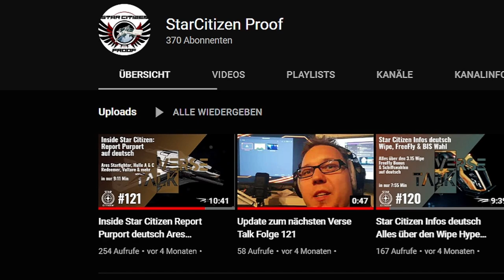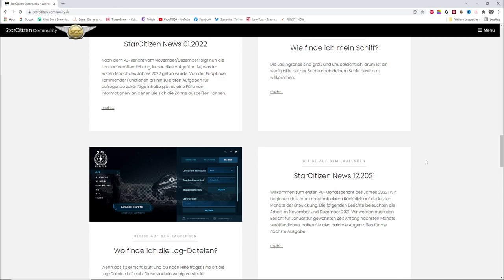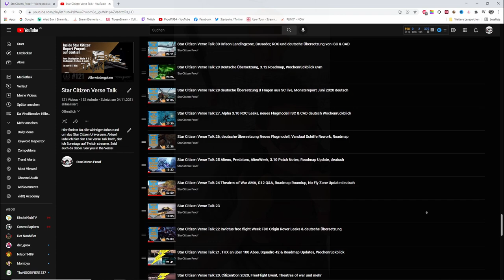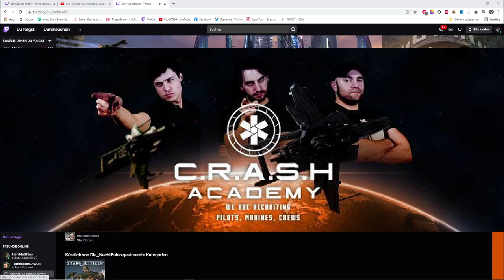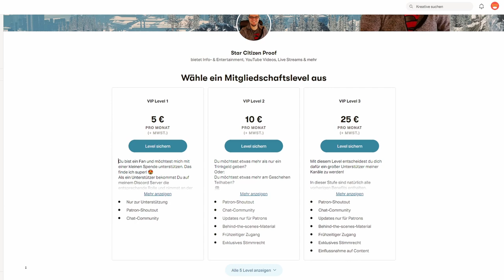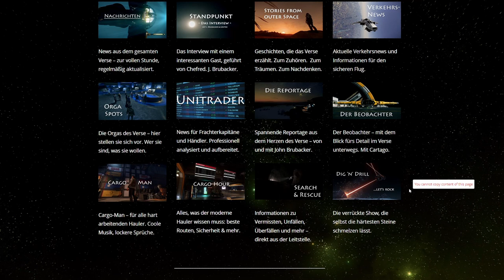War es das mit Star Citizen Proof? ☠️ 😭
War es das jetzt mit Star Citizen Proof?
Dieser Frage gehen wir in diesem Video nach!

Schau auch auf Twitch stets live vorbei und folge mir doch auch dort:

❤️Support:
Falls du mich unterstützen willst, ich suche immer Leute, die mir bei der Arbeit helfen wollen. Melde dich einfach bei mir.

00:00 Intro & Inhalt

Ich freue mich immer über Kommentare, Feedback und Meinungen. Lass ein Abo da wenn Dir das Video gefällt und klick auch auf die Glocke um weiter up-to-date zu bleiben und bei neuen Videos informiert zu werden!

Be Brave, fly safe!

Proof

► Unterstütze StarCitizen_Proof!

✔ Gib meinen Referal Code bei deiner Registrierung an wenn ich Dich für Star Citizen begeistern konnte: STAR-4VNQ-QP4C